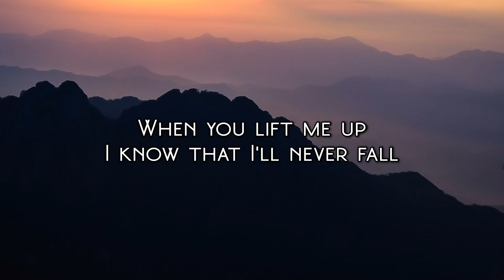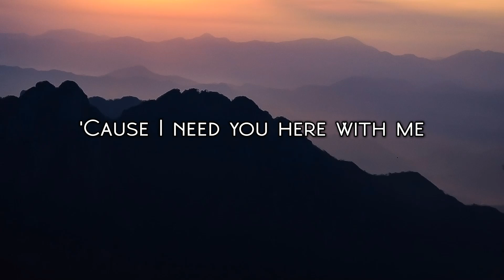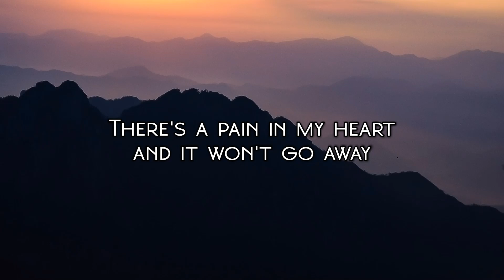Marshmello & CHVRCHES - Here With Me (Lyric Video)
Concept : Amilka Indumina
Video & Thumbnail Background : Amilka Indumina
Lyrics Design : Amilka Indumina
Video & Thumbnail Fonts : Amilka Indumina